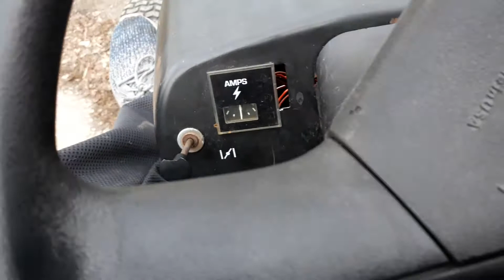1998 Craftsmen coldstart